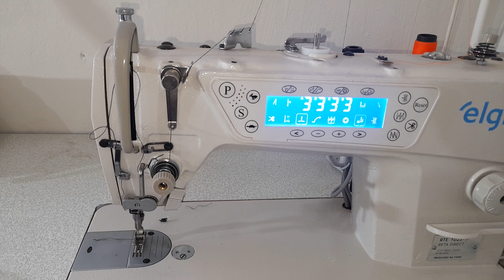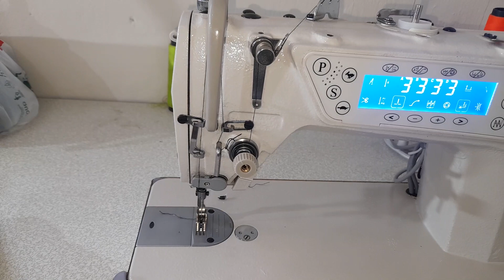Resolvendo Problemas com a Máquina de Costura: Linha Quebrando e Embolando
A costura é uma habilidade valiosa e gratificante, mas pode ser extremamente frustrante quando a nossa máquina de costura começa a apresentar problemas. Um dos problemas mais comuns enfrentados pelos costureiros é a linha quebrando e embolando durante o processo de costura.

Quando a linha da máquina de costura continua quebrando repetidamente, pode haver várias causas potenciais. Primeiramente, é importante verificar se a linha utilizada é adequada para o tecido em questão. Utilizar uma linha muito grossa ou inadequada para o tipo de tecido pode levar a quebras frequentes. Além disso, é essencial verificar se a agulha está correta e em boas condições. Uma agulha cega ou danificada pode danificar a linha durante a costura.

O problema de embolar a linha pode ser igualmente frustrante. Quando a linha fica emaranhada na parte de baixo do tecido, o resultado é um ponto bagunçado e pouco profissional. Isso geralmente é causado por um problema de tensão incorreta. Verifique a tensão da linha superior e inferior para garantir que estejam corretamente ajustadas. Além disso, certifique-se de que a máquina esteja limpa e lubrificada, pois o acúmulo de poeira e resíduos pode afetar o funcionamento adequado da máquina.

Outro ponto importante a ser observado é a qualidade da linha. Opte sempre por linhas de qualidade, pois linhas baratas e de baixa qualidade podem causar problemas durante o processo de costura.

A manutenção regular da máquina de costura é fundamental para evitar esses problemas. Lembre-se de trocar a agulha regularmente, limpar a máquina após cada projeto e lubrificá-la de acordo com as recomendações do fabricante.

Se mesmo após seguir essas dicas os problemas persistirem, é recomendável procurar a ajuda de um técnico especializado em máquinas de costura. Eles podem realizar uma análise mais aprofundada para identificar possíveis defeitos mecânicos que estejam causando os problemas.

Em resumo, com uma abordagem cuidadosa, a solução para os problemas de linha quebrando e embolando em uma máquina de costura é geralmente simples. Prestar atenção aos detalhes, utilizar materiais adequados e realizar manutenção regular são as chaves para garantir uma experiência de costura suave e bem-sucedida.